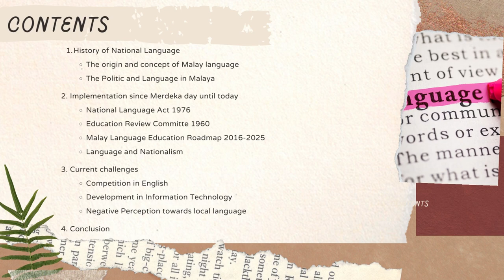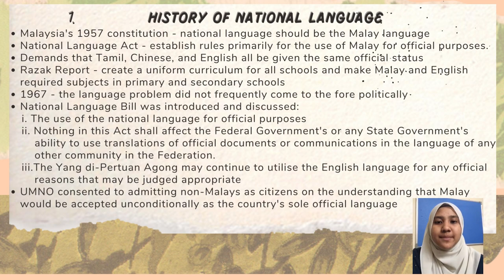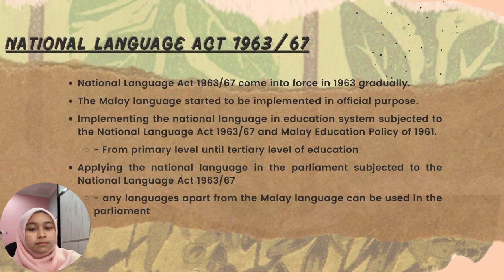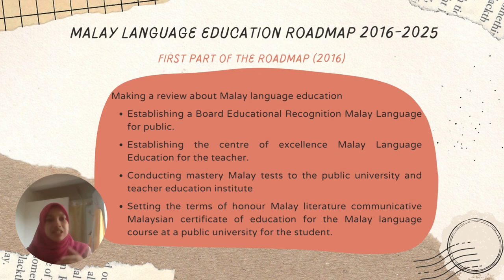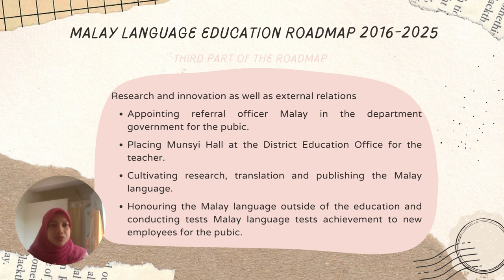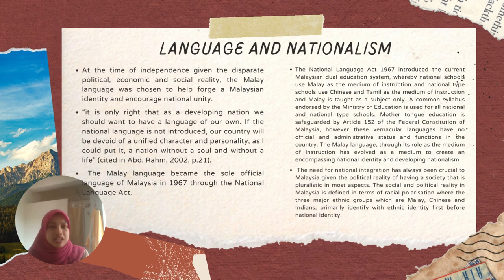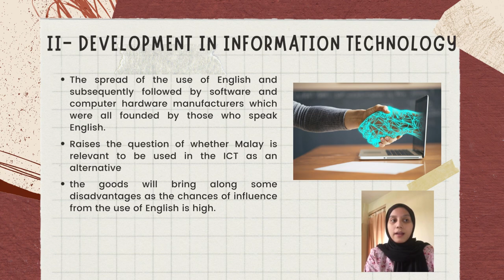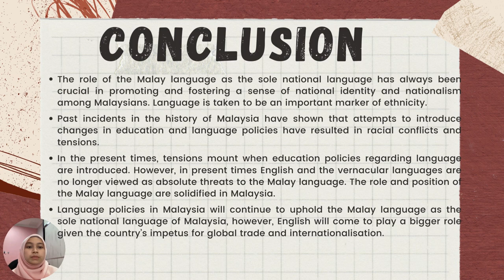National Language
1. Nurain Ashikin binti Zulkifli
2. Arrissa Awatif binti Razman
3. Nur Ain Bashirah Binti Zam Zam
4. Che Nur Wahida Amalin Binti Che Hamdan